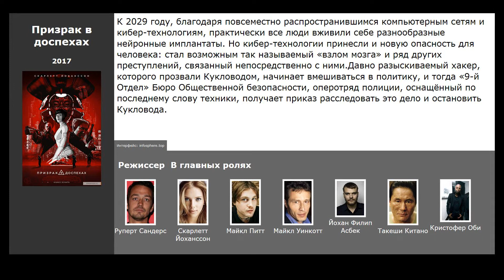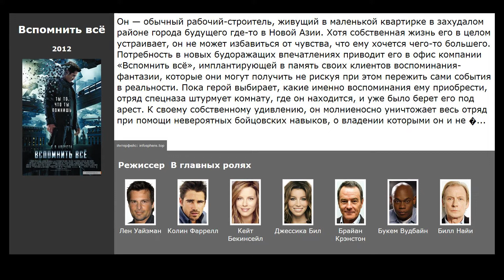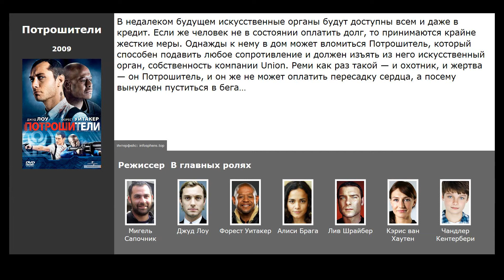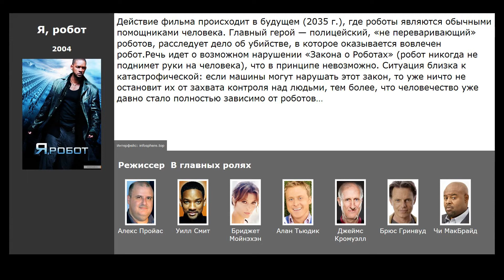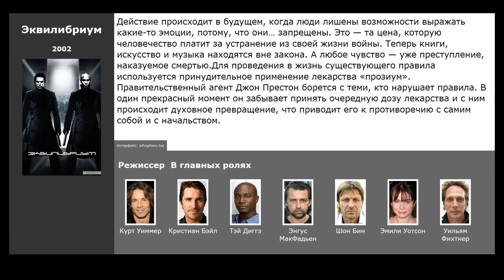8 лучших фильмов, похожих на Призрак в доспехах (2017)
Список фильмов, которые по мнению зрителей похожи на Призрак в доспехах (2017):

00:13 Бегущий по лезвию 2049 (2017) / жанр: фантастика / в главных ролях: Ана де Армас, Райан Гослинг, Джаред Лето
00:26 Люси (2014) / жанр: боевик, фантастика / в главных ролях: Скарлетт Йоханссон, Морган Фриман, Чхве Мин Сик
00:48 Из машины (2014) / жанр: фантастика, триллер, драма / в главных ролях: Донал Глисон, Алисия Викандер, Оскар Айзек
01:07 Вспомнить всё (2012) / жанр: фантастика, боевик, триллер / в главных ролях: Колин Фаррелл, Кейт Бекинсейл, Джессика Бил
01:55 Потрошители (2009) / жанр: фантастика, боевик, триллер / в главных ролях: Джуд Лоу, Форест Уитакер, Алиси Брага
02:30 Суррогаты (2009) / жанр: фантастика, боевик, триллер / в главных ролях: Брюс Уиллис, Рада Митчелл, Розамунд Пайк
03:04 Я, робот (2004) / жанр: фантастика, боевик, триллер / в главных ролях: Уилл Смит, Бриджет Мойнэхэн, Алан Тьюдик
03:41 Эквилибриум (2002) / жанр: фантастика, боевик, триллер / в главных ролях: Кристиан Бэйл, Тэй Диггз, Энгус МакФадьен